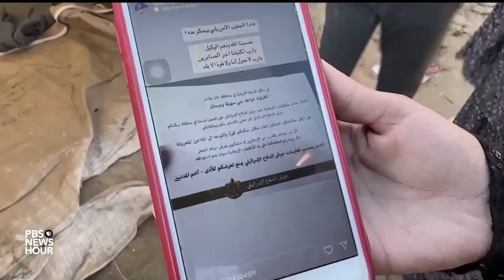Israel expands Gaza invasion south, forcing many to flee areas previously considered safe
The focus of Israel's invasion and air campaign in Gaza is shifting south, where roughly two million Gazans have fled with few safe places left for them to go. Aid deliveries are continuing but in lower numbers since last week's truce ended, providing little relief to the civilians trapped there. Amna Nawaz reports.